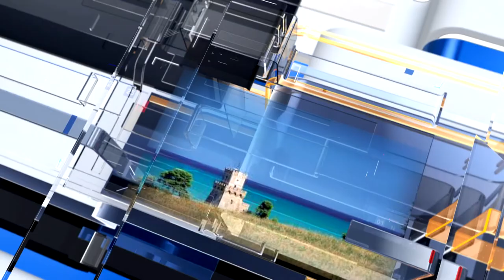METEO6 Mercoledì 27 luglio 2022